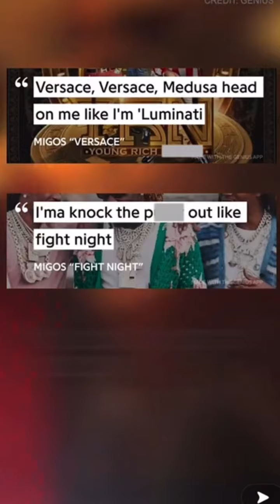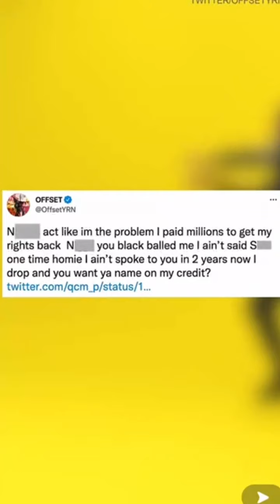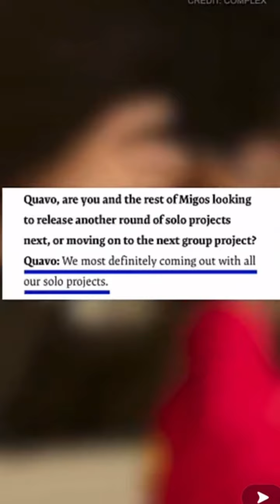offset leaving the Migos was the best thing that could've happened to Quavo and takeoff. their new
offset leaving the migos was the best thing that could've happened to quavo and takeoff. their new album is sounding great man